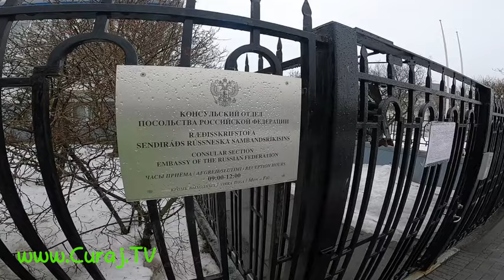Familia Brega protestează la Reykjavik contra războiului - Curaj.TV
Am protestat cu sora Olga şi cu fratele Ghenadie, stabiliţi de mult timp în Islanda, la ambasada federaţiei ruse din Reykjavik. Apoi am defilat cu lozincile şi cele două pelerine de culoarea drapelului ucrainean prin centrul istoric al capitalei, turiştii şi localnicii ne încurajau.